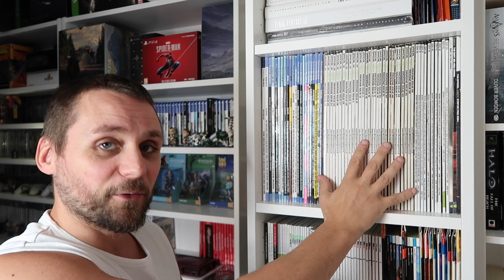VR: Why, What, The Good, Bad Of Collecting. | GloryHunter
VR: Why, What, The Good, Bad Of Collecting.

A VR to RodgyRetro discussing why we collect, what we collect, and the good and bad of doing so.